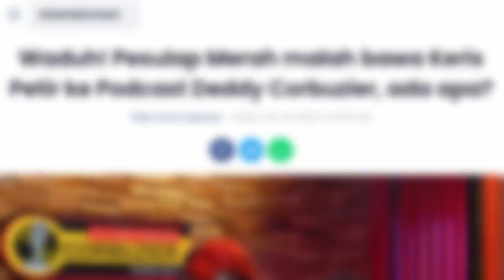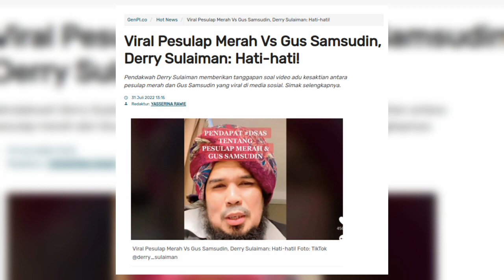6 Fakta Hidup Pesulap Merah "Marcel Radhival" yang Jarang Orang Tahu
Nama Marcel Radhival si Pesulap Merah mendadak jadi perbincangan yang aktual di kalangan warganet usai membongkar praktik perdukunan yang dilakukan oleh Gus Samsudin. Dimana Pesulap Merah mengatakan bila pengobatan alternatif di Padepokan Nur Dzat Sejati yang dilakukan oleh lelaki asal Ngawi itu tidak lebih dari sekedar trik, sama halnya seperti sulap.

Keputusannya membongkar trik sulap Gus Samsudin itu membuat dirinya semakin populer. Namun meski begitu masih banyak orang yang tidak mengetahui perihal fakta kehidupan dari Pesulap Merah.

Berikut ini adalah sejumlah fakta hidup Pesulap Merah Marcel Radhival yang jarang orang tahu.